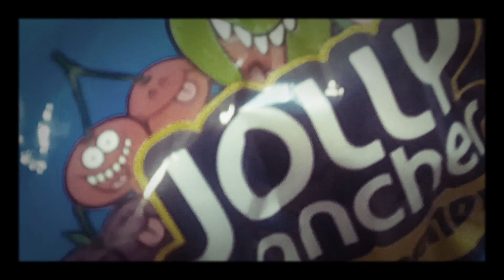Kirby and Melman: Pilot part 2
It is on for the takings